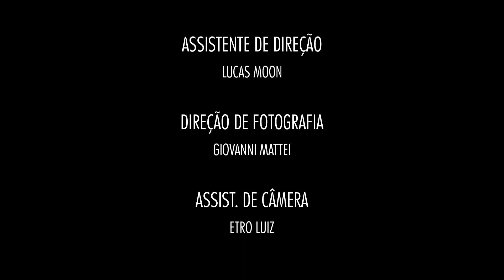NADA A PERDER - DIEGUES MC (Prod. PlowwN)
FICHA TÉCNICA:

Uma realização Produtora Arte em Cena.

Direção e Roteiro: Fe Ballardin e Isabella Corigliano
Direção de Fotografia: Giovanni Mattei
Assist. de Câmera: Etro Luiz
Assist. de Direção: Lucas Moon
Produção: Daiane Torlai
Direção de Arte: Fe Ballardin e Isabella Corigliano
Assist. de Direção de Arte: Aldo Marques
Edição e Finalização: Giovanni Mattei
Making Of: Julia de Lima e Iolanda Kurimori
Segurança: Mario Rafael de Souza

CO PRODUÇÃO:
Mkv Pro

APOIO:
Vídeo Café
La Film
Comboio Records
Loukelas

PARTICIPAÇÃO ESPECIAL:
Amanda Silva dos Santos
Cacau Alves
Diego Lucena
Donna Forte
Duzzão
Elvis Felix
Gabriel Ferreira Garcia
Lara Souto
Mariana da Silva Costa

FIGURAÇÃO:
Alexandre Costa
Andréia de França
Caio Nefusi
Eduardo Pereira Borges
Flavia de Melo Gomes
Gabriel Lacerda
Iago Paixão
Igor Friedmann
Isabel Panchamé
Isabela Molnar Freitas
João Henrique
Lara Panchamé Avila
Lucas José Menezes
Mariana de Moraes
Mario Rafael de Souza
Michael de França Pinto
Rafael de Mattos
Rafaela Ambrozio Pires
Sthéphani Souza
Thais de Andrade Pimentel
Ulisses Forattini
Vanessa Barros
Victor Hugo Graciano
Vinicius da Costa
Vitor Molnar
Isabel Hani

AGRADECIMENTOS:
Guima Barcelos
Lucas Nascimento
Karoline Bueno
Patricia Lacombe

- LIGA NOIZ NO INSTA -